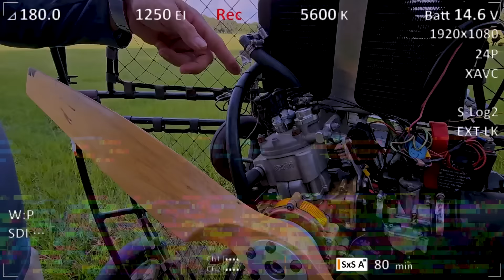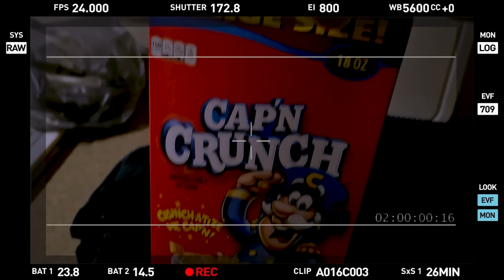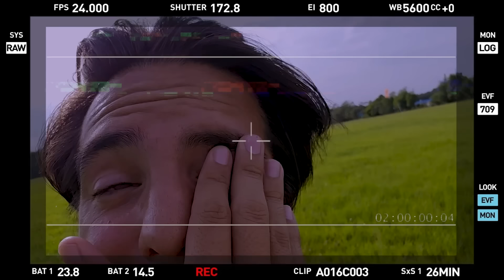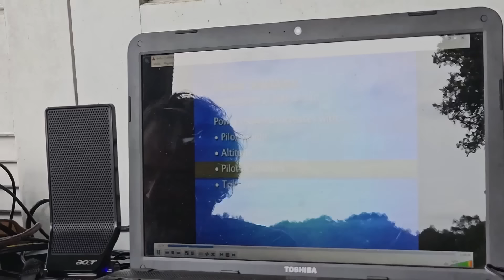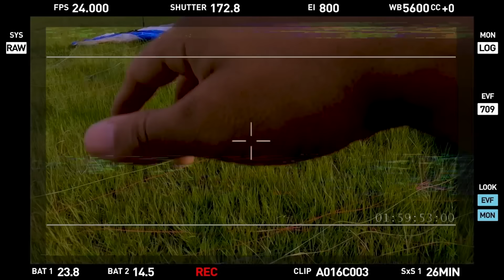Nuevo Skill · Aprendiendo TRIKE | Vadhir Derbez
Vadhir Derbez

NO DEJEN DE DARLE LIKE, COMENTAR Y COMPARTIR.
ESTARÉ LEYENDO TODOS SUS COMENTARIOS 😎